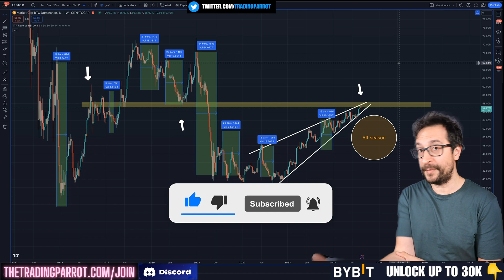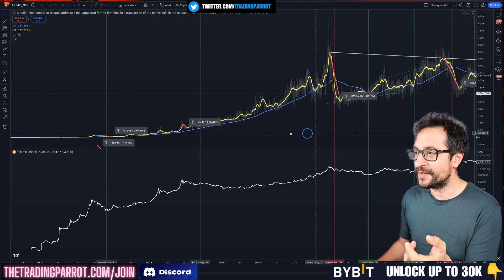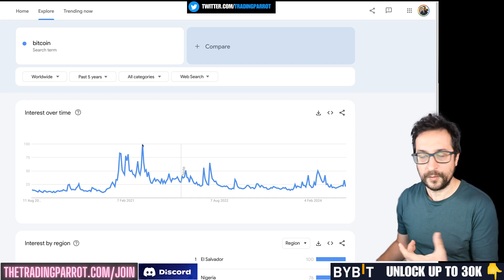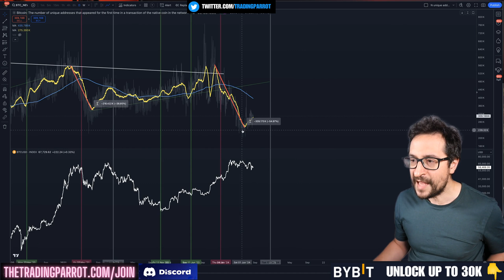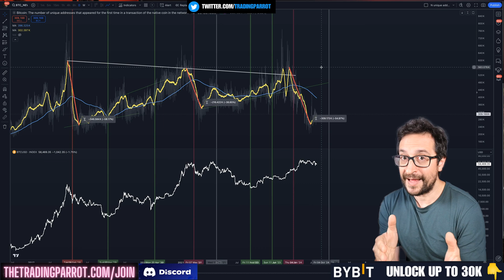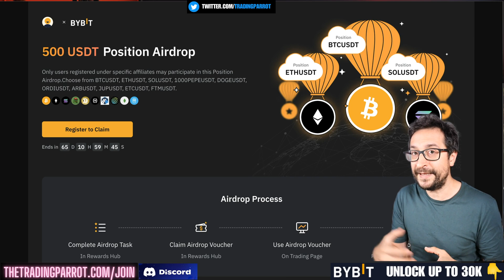The most SCARY Bitcoin metric now 🤯 - Could this become THE END for Bitcoin? - bitcoin today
Bitcoin's Network Health: Unique Address Activity Analysis

This video dives into the current challenges and shifts within the Bitcoin network, examining the relationship between soaring Bitcoin price and dominance and declining new adoption metrics. The analysis focuses on the number of unique addresses transacting for the first time—a key indicator of network usage and health. We discuss the implications of sustained downtrends in adoption and whether Bitcoin can recover without a bear market. Historical data and charts are used to provide context, comparing current trends with past bull and bear markets. The video also explores the potential impact of institutional vs. retail involvement and how external economic factors might influence future network activity.

00:00 Introduction to Bitcoin's Current State
01:09 Analyzing Bitcoin Adoption Metrics
02:00 Historical Trends in Bitcoin Activity
04:40 Recent Market Movements and Predictions
08:43 Implications of Low New Wallet Transactions
14:01 Potential Future Scenarios for Bitcoin
15:36 Conclusion and Viewer Engagement